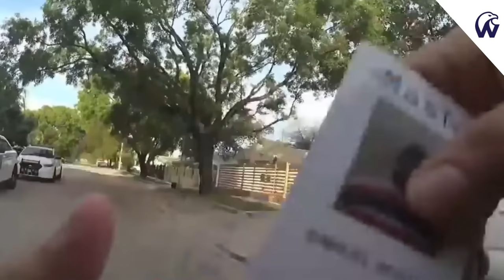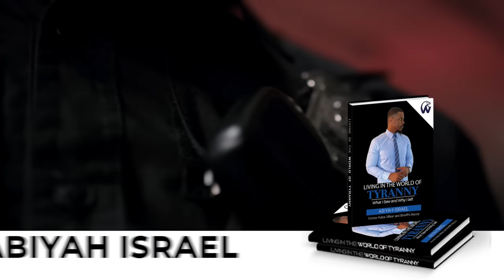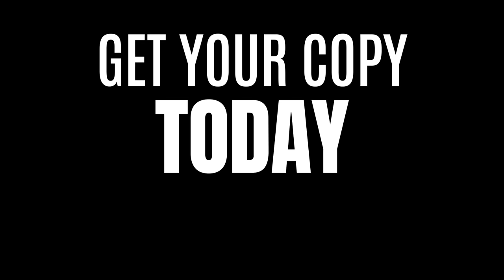$500K Lawsuit | Arrested For Stealing My Own Vehicle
TikTok (We The People University)